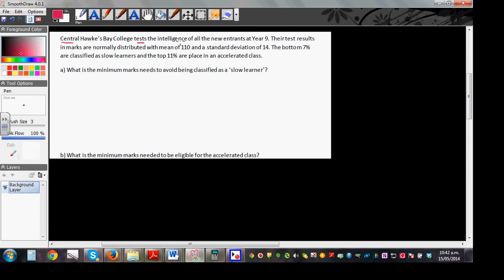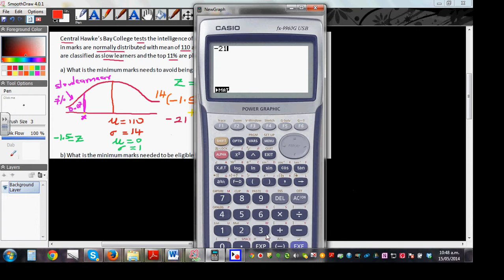Application of inverse normal probabilities in solving real life problems-NCEA Level 2